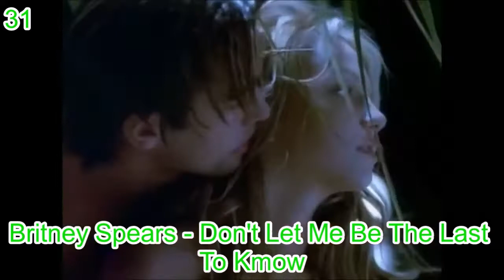Top 40 Britney Spears Songs